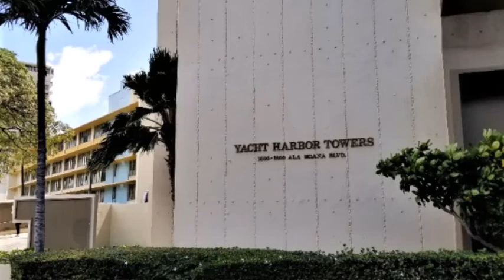Yacht Harbor Towers Unit 1409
Excellent location! Just across the street from the Ala Moana shopping center and a short walk to Ala Moana beach park! Renovated condo unit with unobstructed view of the Ala Wai boat harbor!

Yacht Harbor towers
1650 Ala Moana Blvd #1409
1 bedroom / 1 bath / 1 covered parking
824 sq ft living area
Offered at $548,888 fee simple

Mahalo!